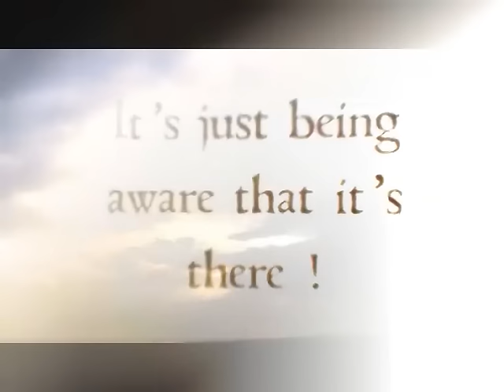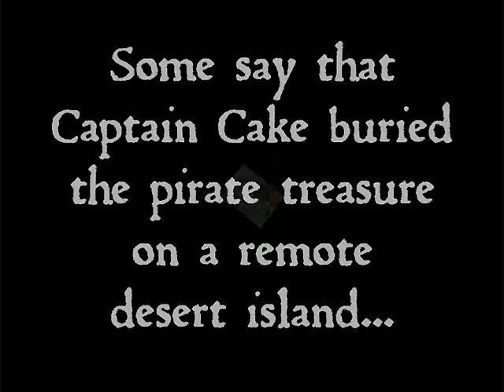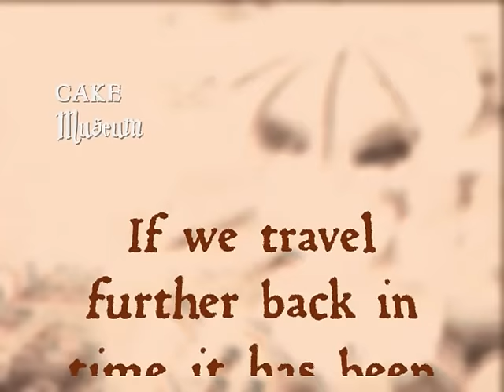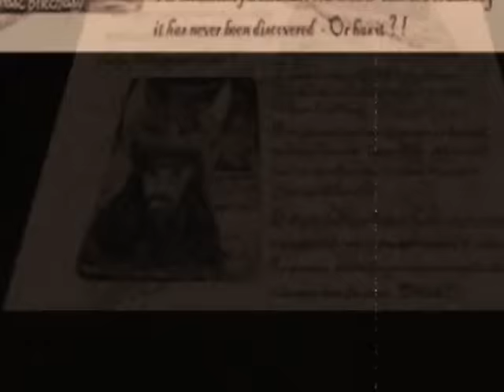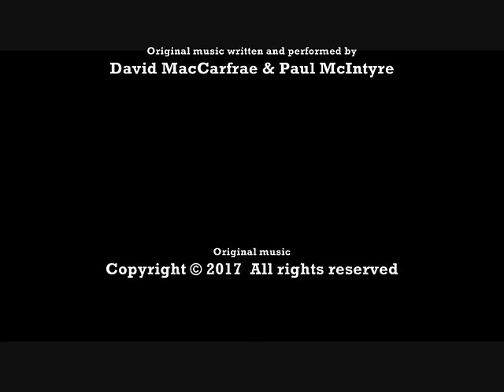CAKE DECORATING BIRTHDAY NOVELTY CAKE IDEAS - Royal Icing painting / piping / airbrushing techniques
Cake decorating birthday novelty cake ideas using Royal icing painting, piping and airbrushing techniques. Visit David Cakes world of free-hand cake decorating